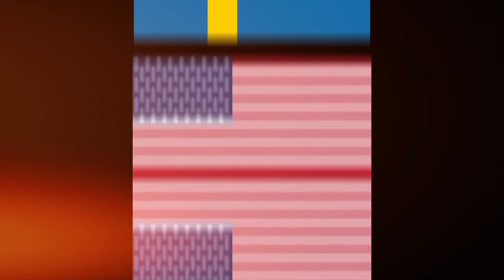OTTO WALLIN VS RYDELL BOOKER HIGHLIGHTS / BOXING